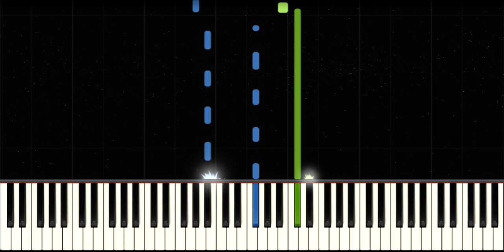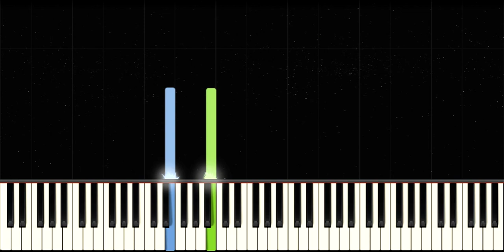Our God - Chris Tomlin | HARD PIANO TUTORIAL by Betacustic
In this piano tutorial you can learn HOW TO PLAY "Our God" by Chris Tomlin

🌟English Lyrics:
lin – Our God Lyrics
Water You turned into wine
Open the eyes of the blind

CHORUS
Our God is Healer, awesome and power

BRIDGE
What can stand against?

🌟Romania Lyrics:
1. /: Apa-i schimbat-o în vin,
Ochi ai deschis orbilor,
Tu ești Domnul minunilor,
Și din cenușă ne scoți
Nu e nimic ce nu poți ,
Chiar și-n beznă, strălucești! :/

R: Tu ești Cel Tare,
Ești cel mai mare,
Ești Dumnezeu fără asemănare,
Ești Cel ce vindeci,
Cu a ta putere /: Isus! :/

B: /: Cine ne stă-mpotrivă,
Cine ne stă in cale;
Nimic nu ne doboară,
Cu noi e Dumnezeu! :/